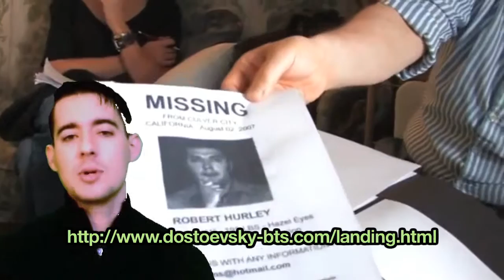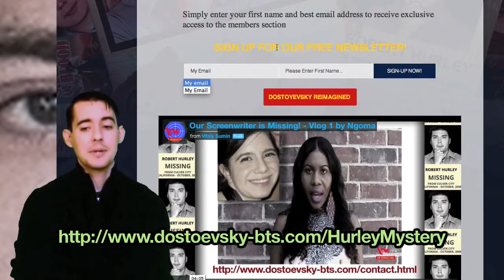Our Screenwriter is Missing! Christophe Parker investigates. - Vlog #2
As Christophe, our loyal vlogger, digs deeper into the facts surrounding our missing filmmaker Robert Hurley, Christophe comes across a theory far more sinister than we ever expected.

ABOUT ROBERT HURLEY
Robert Hurley: Screenwriter. Dreamer. Missing person. During filming of 'Notes From The New World,' a modern retelling of Fyodor Dostoyevsky's 'Notes From The Underground,' Hurley vanished. He left behind rumors, mysterious, tales of the Russian mafia, stories of a sinister cult, and more questions than answers.

VM Production's Christophe has set out to find out the truth -- and learn what really became of Robert Hurley.